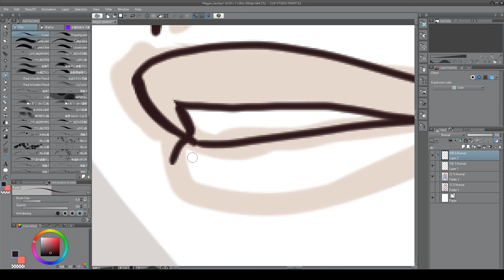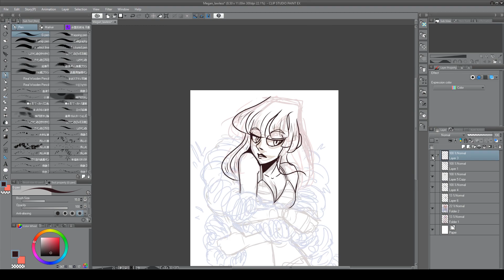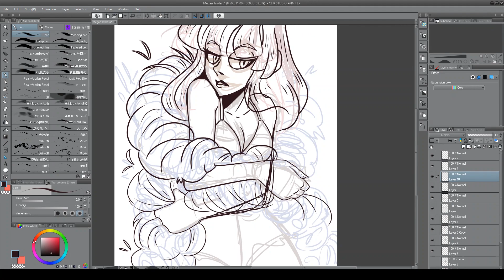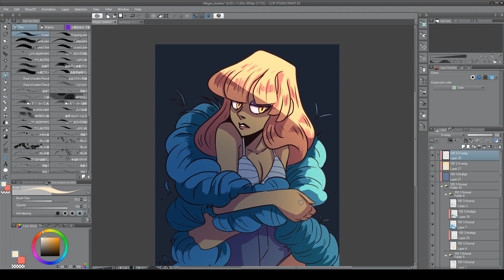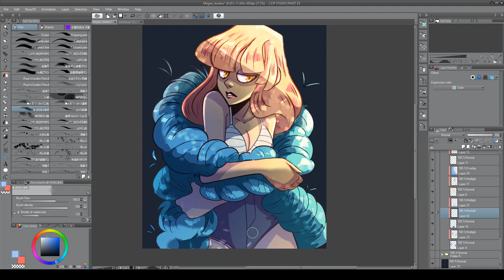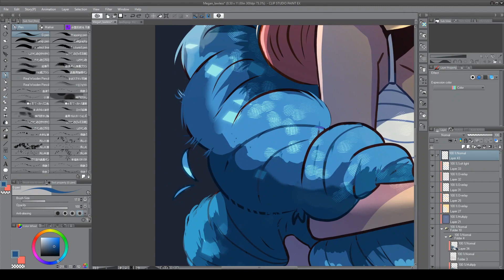Digital Painting Process video (Speed painting version)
This is process work of my art piece from draw this in your style challenge.The original video is 2 and half hours long. So I decide to speed them up. Hope this help you see how I normally work on digital painting

I used Clip Studio for this work but the same technuiqe can apply to Photoshop as well (not sure about SAI tho)